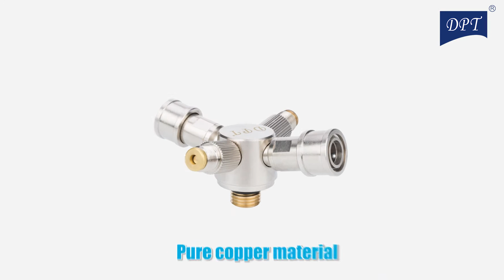توصيلة غاز رباعية DPT نحاس ثقيلة ذهبي من رأس الدبة الي 2 رأس سنة + 2 رأس بلف بكرت DPS-0049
توصيلة لي غاز نحاس ثقيلة DPT
 من رأس الدبة الي 2 رأس سنة + 2 رأس بلف

متوفر للطلب من المتجر الالكتروني
والتوصيل مجاني لمشتريات 300 ريال أو أكثر لجميع المدن في السعودية *